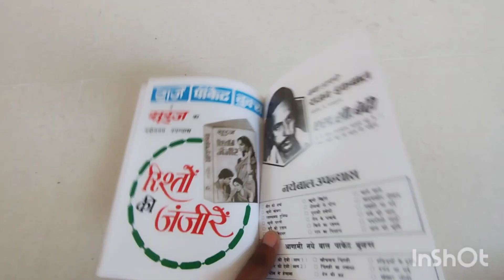Second Set of Raj Comics